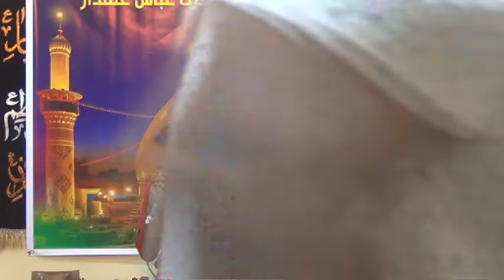3rd Shaban Jashan e Wiladat Imam Hussain a.s and Hazrat Abbas a.s | Syed Ahsen | Kigali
03rd Shaban Jashan Imam Hussain and Mola Abbas a.s

Manqabat Recited by:

Syed Ahsen Rizvi

at Mehfile Khadijatul Kubra s.a